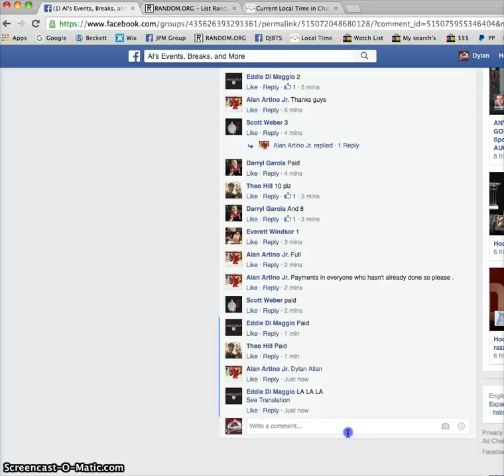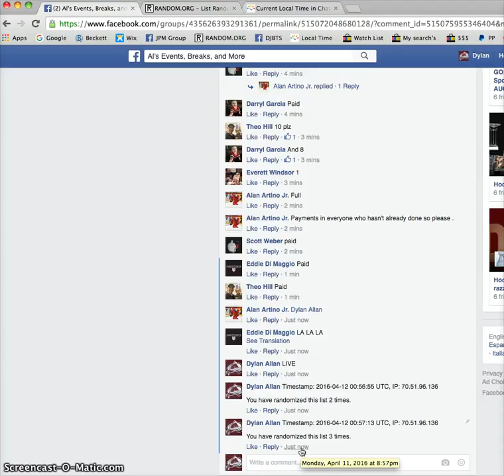Alan's Mini for 4 spots